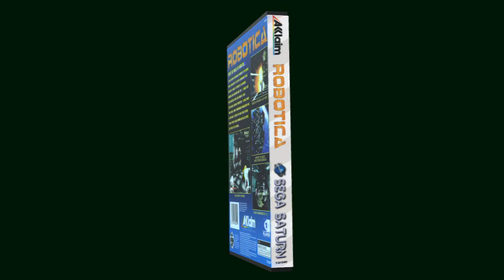Robotica Cybernation Revolt chroma